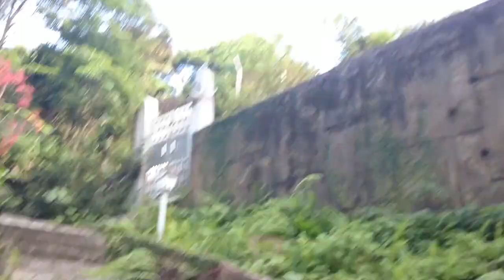The Adventures .Little hawai trail.Polam station.May solo Adventures Vlog /hongkong